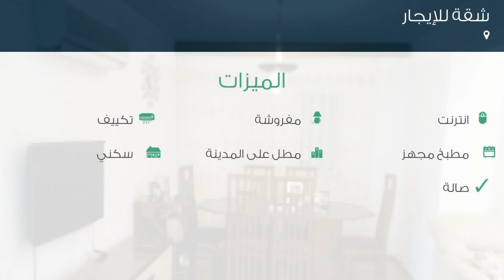شقة للإيجار في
تفاصيل العرض:-

رقم: 4794560

ميزات:-

3 الغرف, 1 غرف أخرى, 1 عدد دورات المياه, 3 عدد الأدوار, 2014 سنة البناء, انترنت, مفروشة, تكييف, مطبخ مجهز, مطل على المدينة, سكني, حديقة, صالة